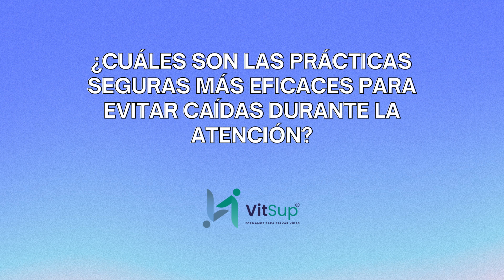SEGURIDAD DEL PACIENTE - SESIÓN 6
¡El mejor curso de seguridad del paciente que verás!

Este curso está diseñado para proporcionar a los profesionales de la salud las herramientas necesarias para identificar, prevenir y gestionar riesgos dentro de los entornos clínicos. A través de módulos interactivos y casos prácticos, los participantes aprenderán las mejores prácticas para minimizar errores y mejorar la calidad de la atención, garantizando un entorno más seguro para los pacientes.

CONTENIDO:
PAQUETE: Procesos para la prevención y reducción de la frecuencia de las caídas
- Importancia
- Impacto
- Complicaciones
- Fallas
- Prácticas seguras
- Implementación

Participación especial:
Drency Lidreth Sánchez López
Enfermera - enfermera especialista en auditoria y garantía de calidad en salud, experiencia asistencial, administrativa y docente, experta en seguridad del paciente.

Derechos propios de autor Hernández Sánchez Estefanía 2024, enfermera especialista en auditoria y garantía de calidad en salud, experiencia asistencial, administrativa y docente, estudios en seguridad del paciente, ergonomía hospitalaria, sistemas integrados de gestión de calidad, contadora pública y representante legal Vital Support S.A.S., capacitadora virtual y presencial.

VITAL SUPPORT SAS
"Formamos para Salvar Vidas”